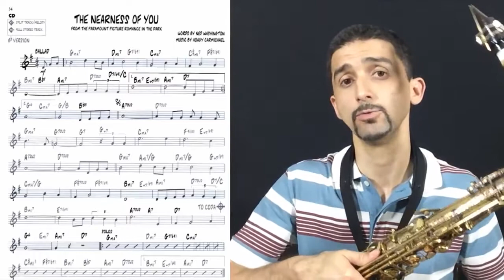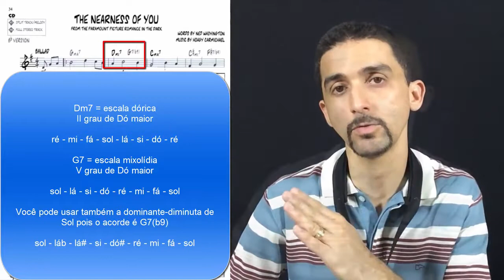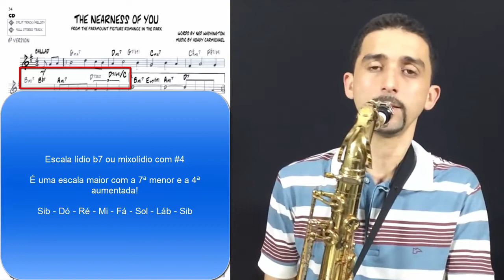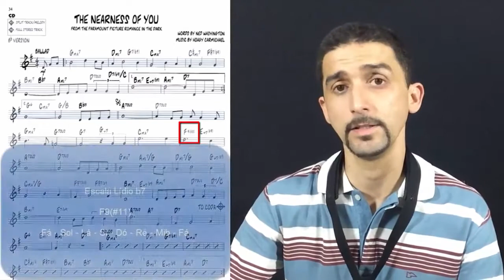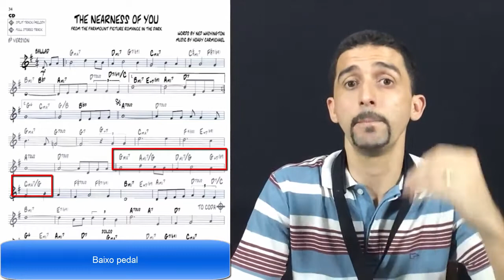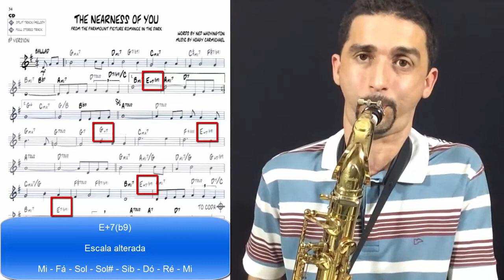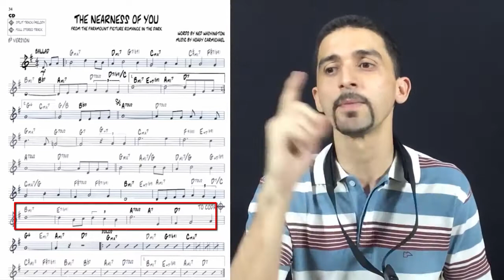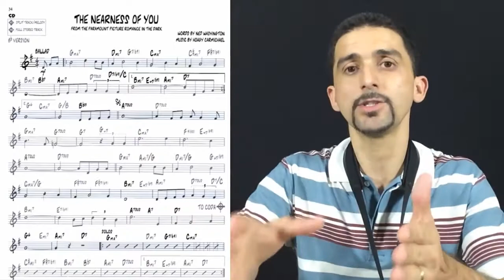Curso de Improvisação Passo a Passo | Aula 22| Lucas Farias